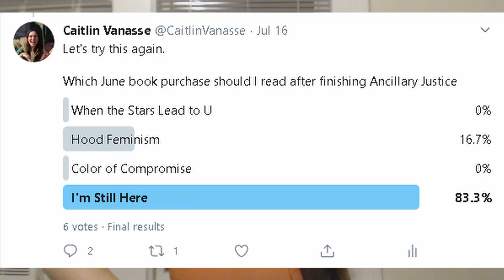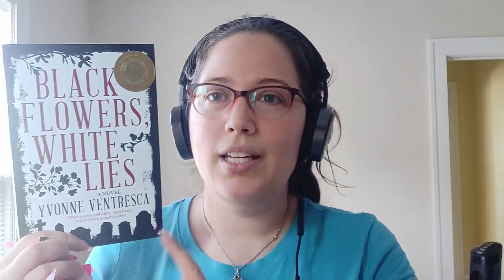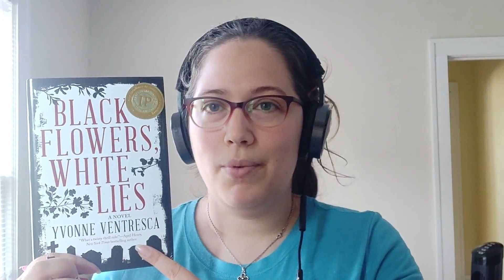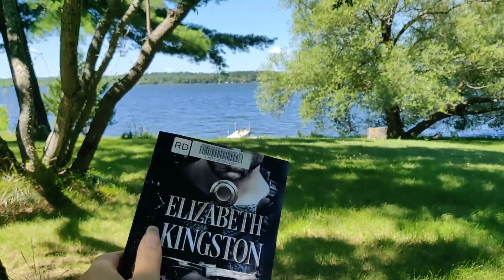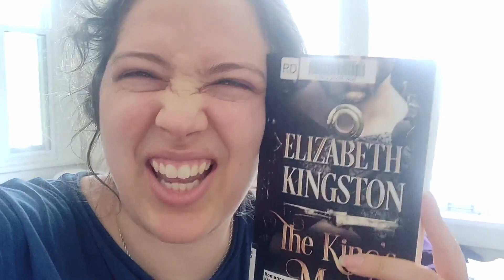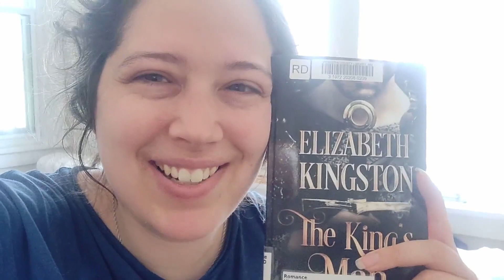Reading Vlog, Mini Book Haul, 48 hr Bookoplathon | July 2020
In July I used the 48 hour Becca's Bookoplathon to set my TBR for the second half of the month.

Find that, a too long and boring vlog, and a mini book haul here.

Books mentioned include:

OCD, the Dude, and Me by Lauren Roedy Vaughn (not recommended)

They Can't Kill Us Until They Kill Us by Hanif Abdurraqib

Find me elsewhere online! I'm @CaitlinVanasse on Twitter and Instagram and Caitlin Vanasse on Goodreads

Or, you can send me snail mail!